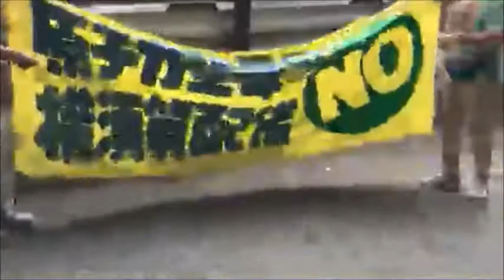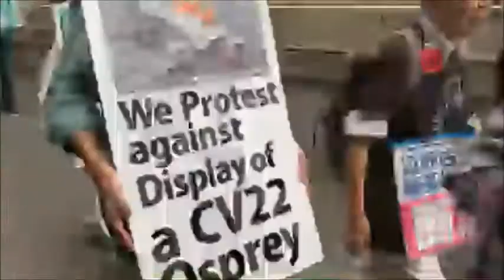ヨコスカ月例デモ No１ 2019．9 29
設定ミスでNo1は動画が不鮮明です。

当日ツイキャスで撮影した動画を編集しました。